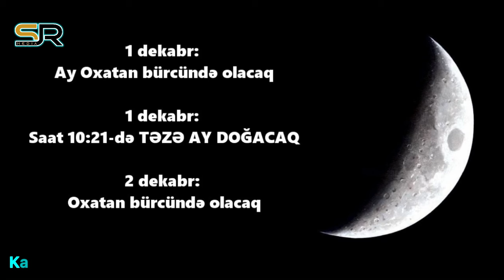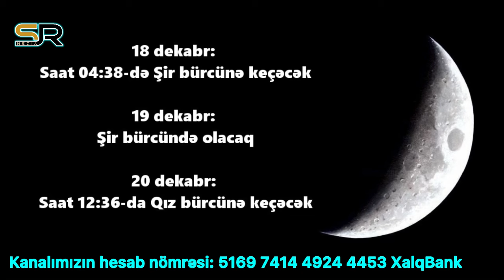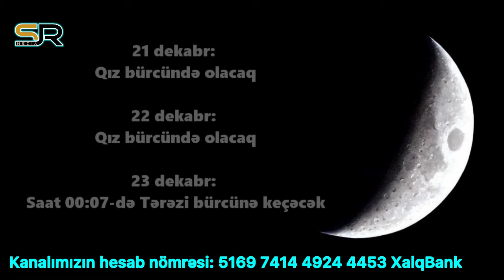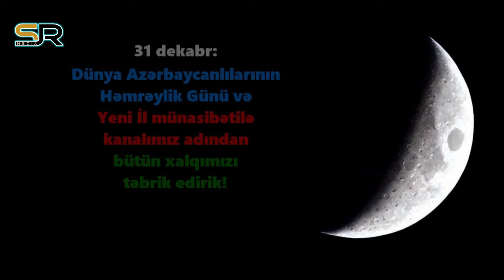Ayın Zodiak bürclərində hərəkəti (DEKABR)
Ayın Zodiak bürclərindən keçməsi hər zaman maraq oyadır. İnsanlar buna müvafiq olaraq öz işlərini qurur, planlarını həyata keçirir, sağlıq durumlarını nəzarətdə saxlayır, maliyyə məsələlərində maksimum mənfəətli olmağa çalışırlar. Astroloq Səbuhi Rəhimli aydınlıq gətirir.

Kanalımıza dəstək olmaq istəyənlər üçün kart hesabımız:
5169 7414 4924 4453 XalqBank